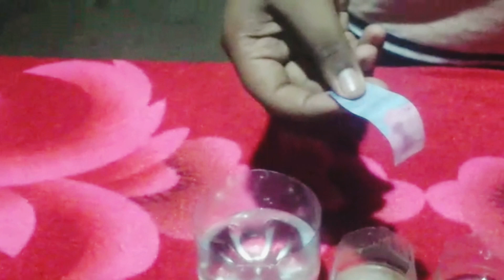| ആസിഡ് ആന്‍ഡ്‌ ആൽകലി | | Acid And Alkalis | | ||Presented By Ramesh.S.R |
ആസിഡ് ആന്‍ഡ്‌ ആൽകലി

An acid is a substance which donates hydrogen ions into solution, while a base or alkali is one which takes up hydrogen ions.

Example for Acid and Alkalis;

Common lab alkalis include: Sodium hydroxide. Potassium hydroxide. Ammonia.
Common lab acids include:

Hydrochloric acid.

Sulfuric acid.

Nitric acid.